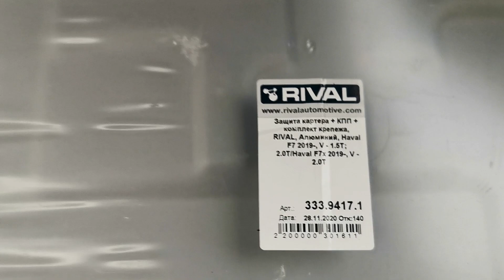Защита HAVALьного)). Ставим защиту картера на Haval F7